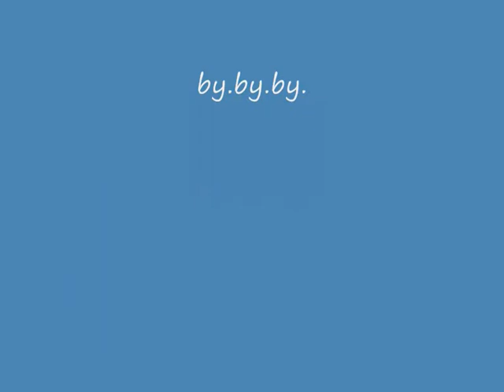decibel 2009 mr joppa & snoekjumper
decibel 2009 was egt een goei feest